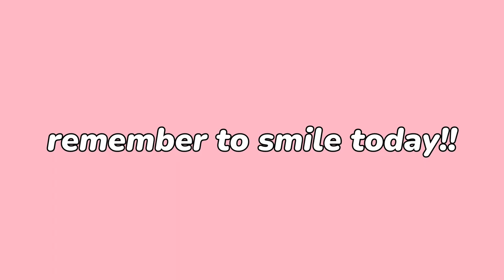i was surprised with a new CHARRIOL WATCH?!? | shopping vlog [Levi's, Uniqlo, and Charriol] 🛍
hi everyone!

my aunt surprised me with a charriol watch 😭 i'm so thankful she did and i love my new watch so, so much!

i've been wanting to get a new watch for a while, so this surprise was definitely memorable for me 💖

huge thank you to my aunt for my charriol watch!! i'm now matching with them 😆

also!! give this video a thumbs up 👍 if you enjoyed!

thank you all so much for watching! remember to smile today 😄

xo,
sof